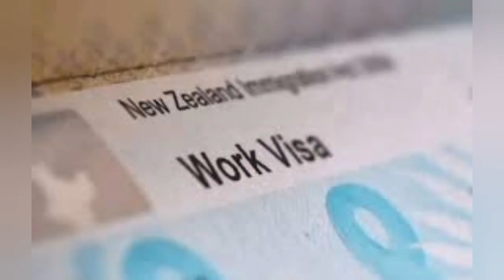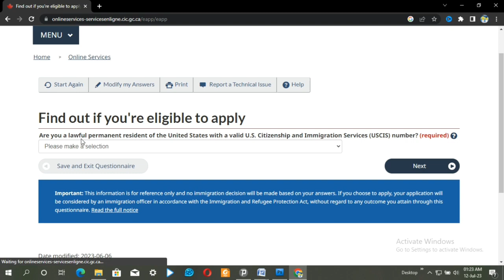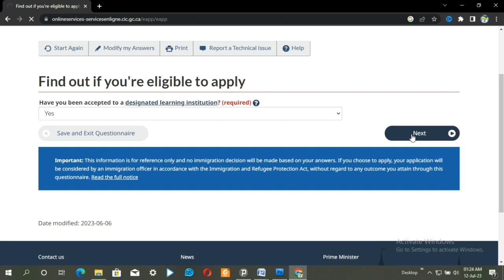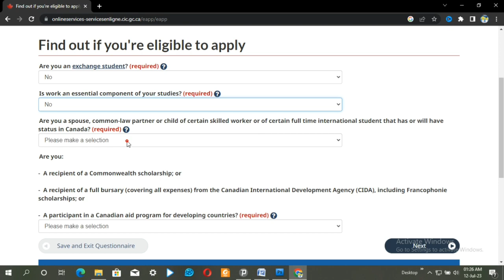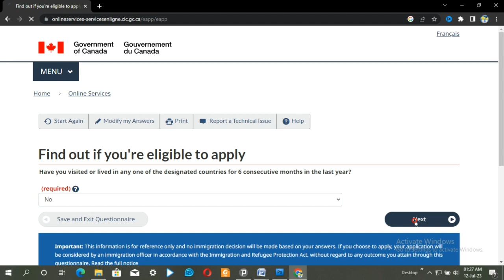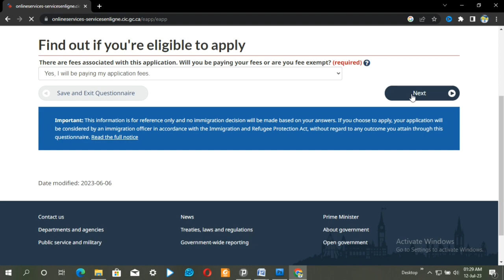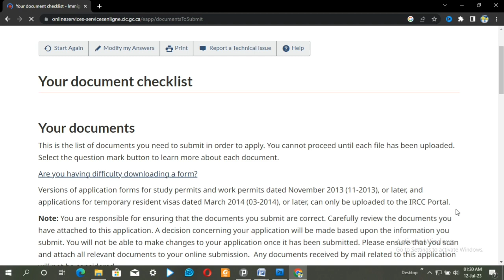ካናዳ ማንኛውም ሰው በራሱ ሚገባበት መንገድ | ለትምህርት በነጻ | how apply canada stude visa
186,730 views Premiered on 25 Mar 2023
ካናዳ ማንኛውም ሰው በራሱ ሚገባበት መንገድ | ለትምህርት | ለስራ | ያለዲግሪ በነጻ || Canada work permit visa apply online 2023
ቀጣይ ክፍል 👇
ካናዳ ማንኛውም ሰው በራሱ ሚገባበት መንገድ| ለትምህርት | ለስራ | ያለዲግሪ በነጻ #2    👉🏽

 • ካናዳ ማንኛውም ሰው በራሱ ...

TTC Tube,
 full information about Canada and USA

በዛሬ video ላይ አርፍ ነገር አገኝታችኋል ብዬ ተስፋ አደርጋለው ለyoutube ቻናሌ ቤተሰብ ካልሆናችሁ subscribe ይህ video ከተመቻችሁ Like እንድሁም ይህ video ለሌሎች ይጠቅማል ብላችሁ ካሰባችሁ share ያድርጉ እንዲሁም የደውል ምልክቱን ይጫኑ።

👉 ከዚህ በፊት በቻናሉ ላይ የተለቀቁ ቪዲዮዎች/Best video from this channel.
yesuf app
tst app
canada immigration
jobs in canada
canada pr
how to apply canada work permit visa online
how to apply canada work permit visa online from pakistan
how to get canada work permit visa
can i apply for work permit in canada
canada work permit visa apply online 2023
how to apply canada work permit visa online from
ካናዳ ለመሄድ
ካናዳ የስራ ቪዛ
ካናዳ ፕሮሰስ